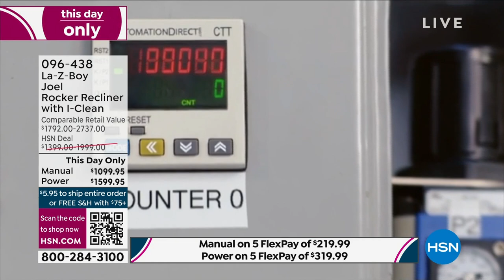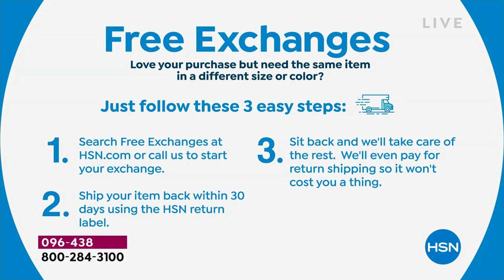LaZBoy Joel Manual Rocker Recliner with IClean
Take relaxation to new heights with this LaZBoy rocker recliner. The elongated handle makes it easy to recline, and the generously padded back and chaise provide maximum comfort. TEMPURResponse memory foam creates a conforming, supportive seat cushion, while IClean fabric completes this recliner with a classic suede look that's easy to clean.

    Recliner
    Assembly guide

    Threshold delivery is included with this item.
    This item ships ground only.